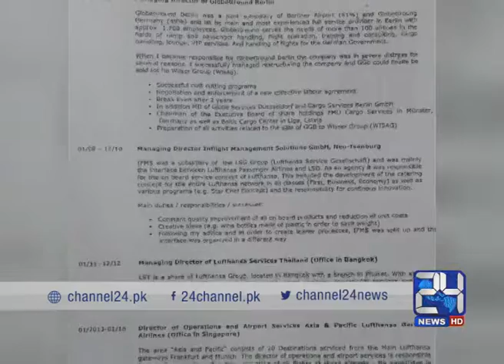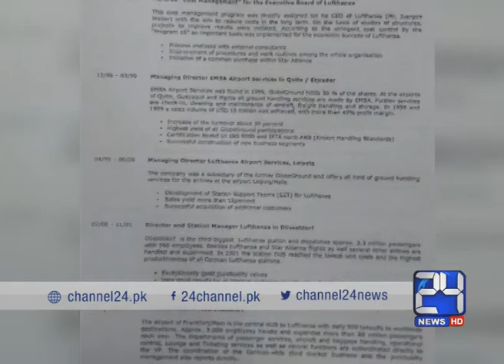24 Report: PIA appoints German citizen as new director customer care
24 Report: PIA appoints German citizen as new director customer care